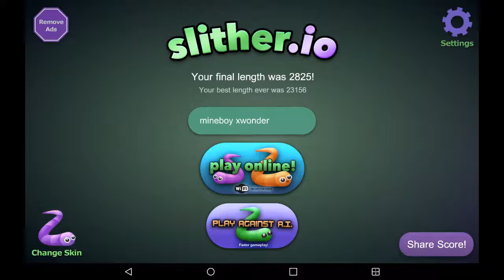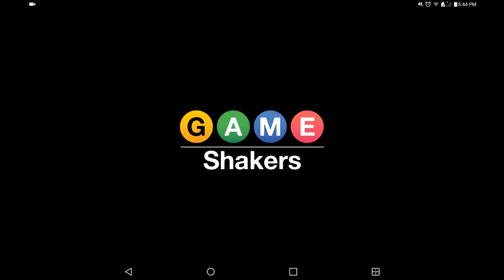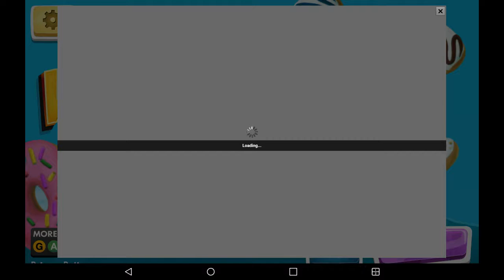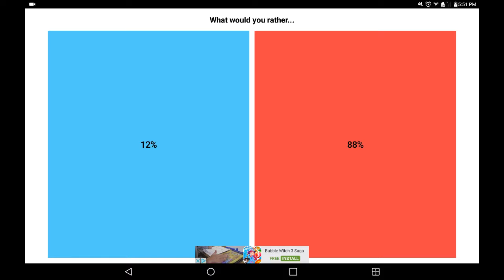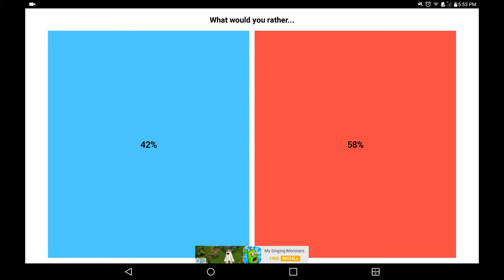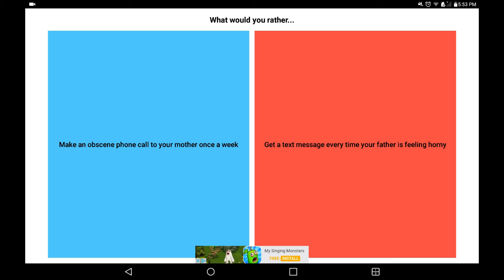Games on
We play games